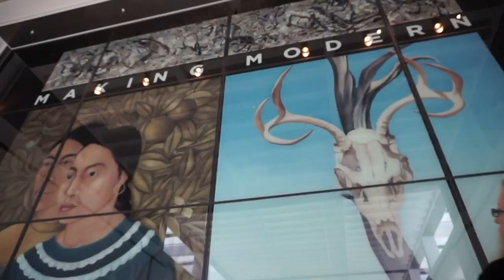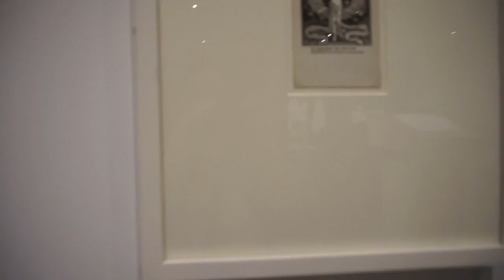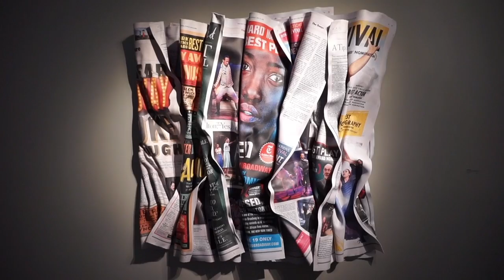6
A little class field trip to the MFA.

song: Balance and Composure - Midnight Zone